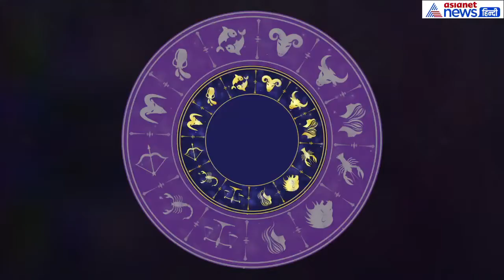धनु राशिफल : जरूरी कामों को ना करें, इस रंग के कपड़े पहनने से होगा शुभ दिन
Sagittarius rashifal:know how will be your day
इस राशिवालों का दिन ठीक है। मन प्रसन्न रहेगा। कामकाज में मन लगेगा। जरूरी कामों को आज ना करें। प्रेम संबंधों में लाभ मिलेगा। युवा वर्ग के लिए दिन अच्छा है। आज के दिन घर से निकलने से पहले अपने गुरु को प्रणाम करके निकलें। आज के लिए शुभ रंग गुलाबी।